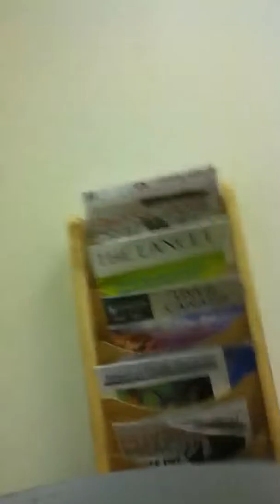Niko's pyt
kids dancing